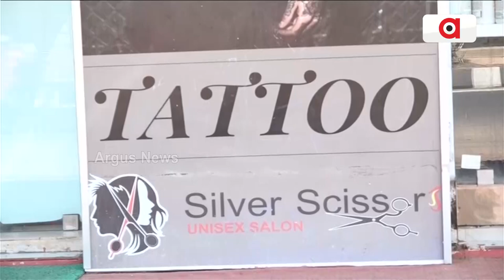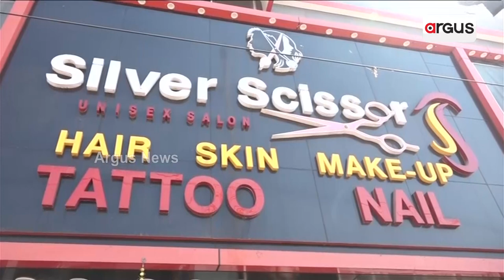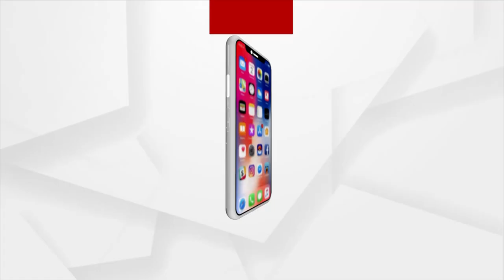Watch To Know How To Take Care Of Your Hairs